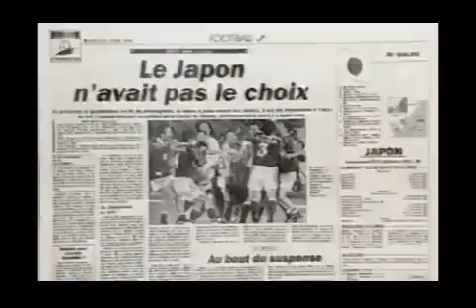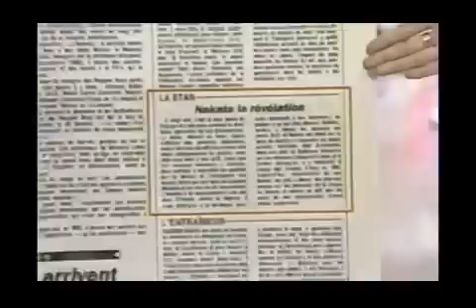中田英寿20歳 フランスワールドカップ出場をきめた5日後 テレビ生放送初出演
1997年FIFAワールドカップ・アジア最終予選で中田くんのファンになりました。予選突破したその5日後の生放送番組です。中田くんがこういう番組に生出演するのはこれが最初で最後なのかもしれないです。みなさんかっこいいですね！